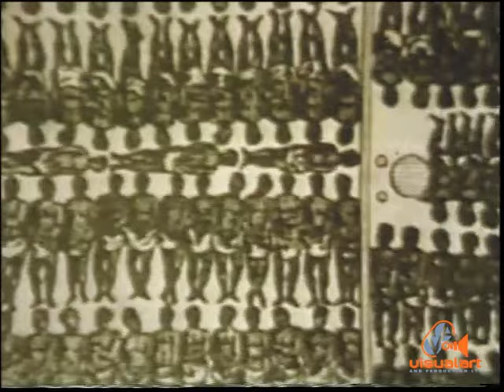The world about us - King Carnival (Part 1) - BBC/Horace Ové (1973)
In memory of my good friend Horace.
Horace Ové was born in Belmont in Trinidad and Tobago on 3 December 1936 to a multicultural family of African, Indian, French and Spanish heritage.

He began his film career by directing short films and documentaries that focused on West Indian immigrant life in Britain.

Other notable works included King Carnival, which told the story of the Trinidad carnival, and 1978’s Skateboard Kings, which chronicled the birth of the new sport.

Ové received a number of awards, including Trinidad and Tobago’s Hummingbird medal in 1992 and the British Independent Film Award’s special jury prize in 2018.

In 2012 the trinidad+tobago film festival honoured Ové as a film pioneer, and in 2013 he was named a national icon by the Trinidad and Tobago government. In 2022, he was knighted in the New Year’s honours for his contributions to British cinema and media.